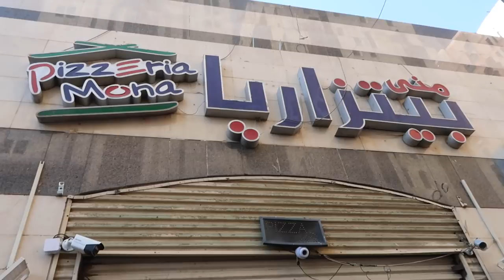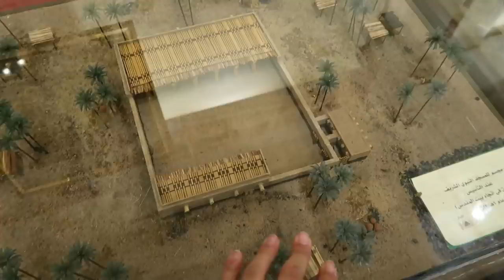Makkah & Madinah | UMRAH VLOG | Annam Ahmad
Madinah Hotel: Hilton Madina
Makkah Hotel: Hilton Suites Jabal Omar